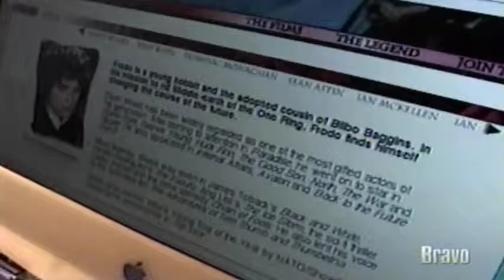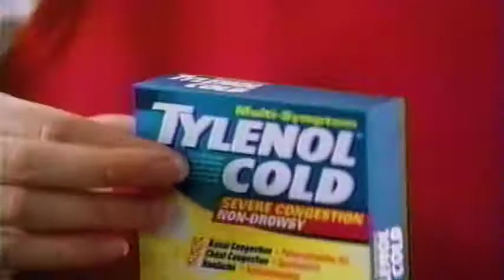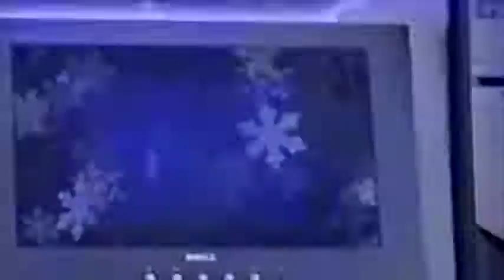December 2002 - Commercial Break for "Page to Screen: Lord of the Rings" [3]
Commercial break during Bravo's 2002 broadcast of "Page to Screen: The Lord of the Rings."
1. "The It Factor Los Angeles" promo (Ugh)
2. Mercedes-Benz (Great realization by the actor!)
3. Tylenol Cold (Lol, these ladies need their own sitcom)
4. Staples (Aww, I feel bad for her, lol)
5. Baileys (Designated Drivers always get the girl ;D)
6. Dell (Whatever happened to the Dell Interns...)